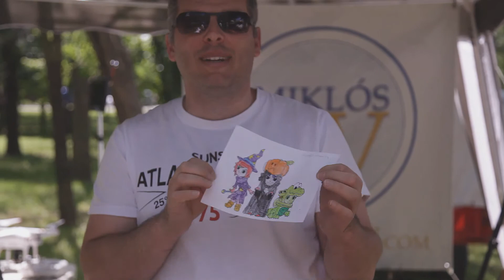Gyermeknap 2017 összefoglaló